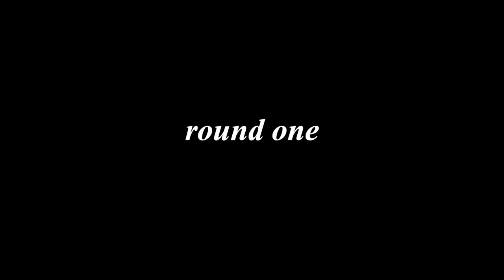What I eat in a week at my nonna's in Italy 🍝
Italy series pt.2

Hello everyone! Welcome to this what I eat in a week (kind of) at my italian grandma’s! Hope you like some family time, the Italy series is almost coming to an end but I have few more things to share! This is not the glamorous part of italy so I hope you still enjoy it. This is how me and my family genuinely eat at home, every recipe is simple and easy to make and just delicious so I hope this inspired you to try your own version! My nonna loves y’all and she’s happy people like to watch food content lol

subs: 680

FOLLOW ME ▹

FUN STUFF  ▹

MUSIC ▹

▹ FILMED & EDITED BY ROSA D’ANIELLO

CAMERA ▹
‣ Canon G7X Mark II
‣ Dream camera

TRIPOD ▹
‣ TikTok viral tripod that I am glad I bought

MICROPHONE ▹
‣ Great affordable option
‣ Dream Microphone

‣ Been using this one since forever and it's great AND affordable
‣ Upgraded to this one once I got my new MacBook Pro M1 Max because it’s faster!
‣ Camera SSD (I got the 64 and the 125 gb)